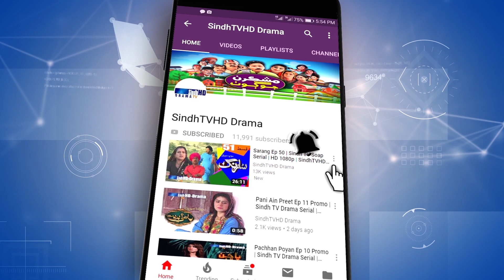Meeras Ep 55 | Sindh TV Soap Serial | HD 1080p | SindhTVHD Drama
Director: Syed Khalid Shah
Writer: Loung Shaikh
DOP: Salman Rind and Sagar Aarain
Animation: Naeem Dahar
Editors: Santosh Kumar & Dani
Singer: Shaman Ali Mirali